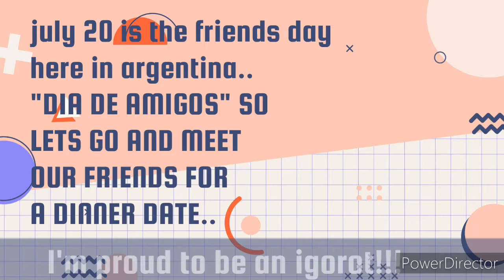DINNER DATE DURING FRIENDS DAY IN ARGENTINA ( july 20) " DIA DE AMIGO"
DINNER DATE WITH FRIENDS DURING FRIENDS DAY IN ARGENTINA ( JULY 20) CENA CON LOS AMIGOS " DIA DE AMIGOS"